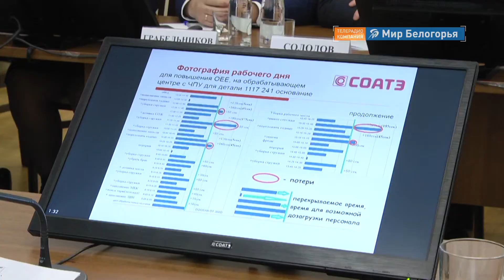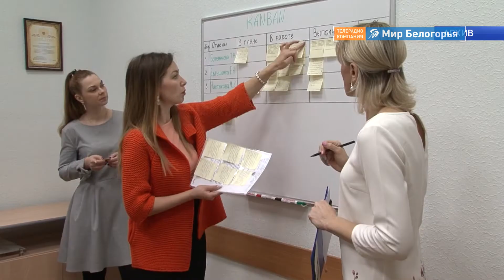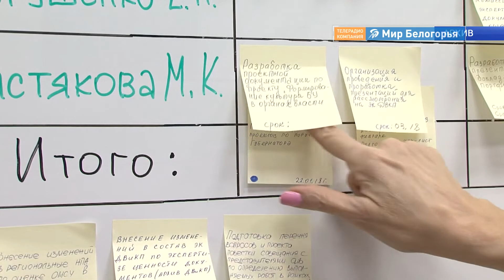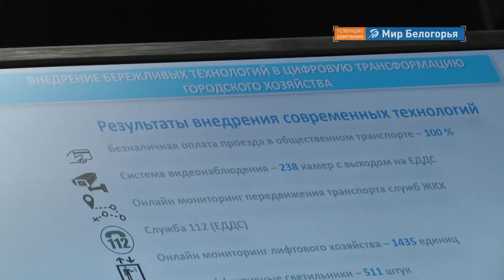Преимущества программы «Бережливого производства»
Как повысить производительность труда, сократить расходы и улучшить качество? Ответы на эти вопросы сегодня знают руководители предприятий и муниципальных ведомств, внедрившие у себя в работу программу «Бережливого производства». Как она действует на практике, и какова ее выгода, причем не только в рублях, сегодня обсуждалось на заседании совета по инновационно-технологическому развитию Белгородской области, которое прошло в Старом Осколе. С подробностями Екатерина Ровенских.